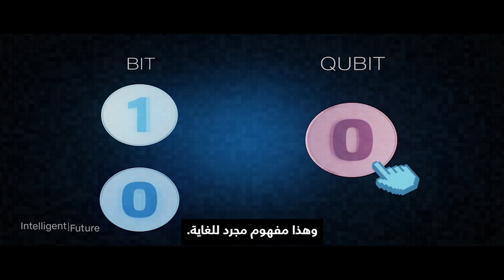الحوسبة الكمومية.. ما الفرق بينها وبين الحوسبة التقليدية وفي أي صناعات قد تُحدث ثورة حقيقية؟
لا تختلف الحواسيب الكمومية في مظهرها فقط عن الحاسوب الشخصي، بل تعمل على مستوى مختلف كليًا. في أحدث حلقات سلسلة "المستقبل الذكي" على CNN، يشرح الباحث الكمومي لياندرو أوليتا لبيكي أندرسون، كيف يمكن لهذه التكنولوجيا أن تساهم بحل بعض أكبر مشاكل العالم.
فمن صناعة الأدوية وقطاع الذكاء الاصطناعي، إلى علم الأعصاب المعرفي وفهم الدماغ.. كل هذه المجالات يمكن أن تُحدث تقنيات الكمّ فيها ثورة خلال العقد التالي.
في أحدث حلقات سلسلة "المستقبل الذكي" على CNN، يشرح الباحث الكمومي لياندرو أوليتا لبيكي أندرسون، كيف يمكن لهذه التكنولوجيا أن تساهم بحل بعض أكبر مشاكل العالم.